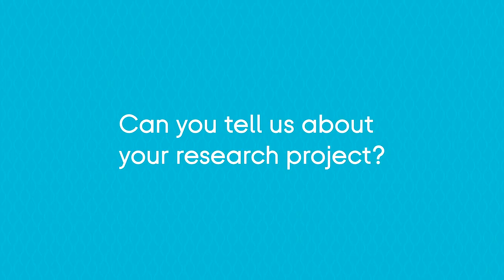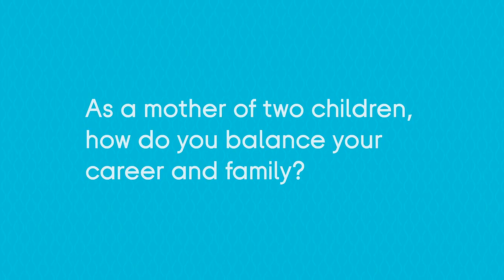BGI Women in Science | Yue Shen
BGI Group distinguished the accomplishments of its female staff. Kicking off its “Women in Science” series is Dr Yue Shen, Chief Scientist of Synthetic Biology.